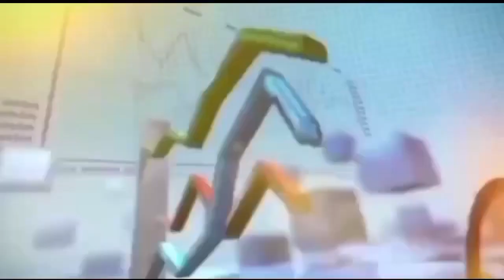By giving money to JDC, Zakat, Qurbani and other orders will not be paid.7point network .03008184643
By giving money to JDC, Zakat, Qurbani and other orders will not be paid. Listen to the words of the Rabbani scholar and save the faith of Muslims.7point network .03008184643.